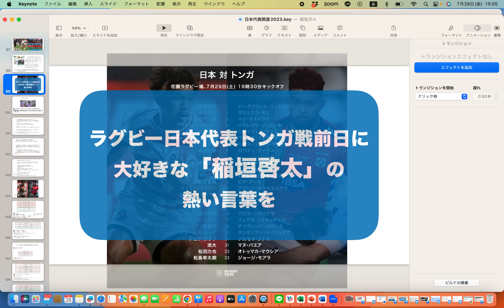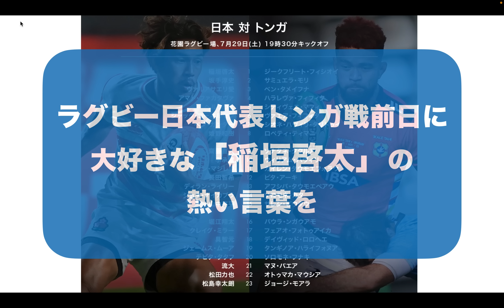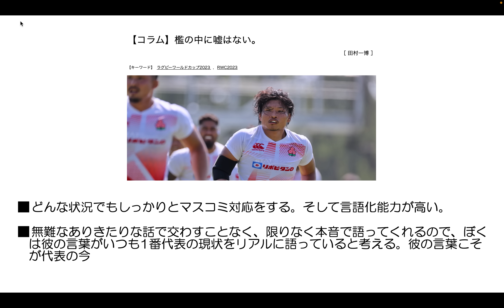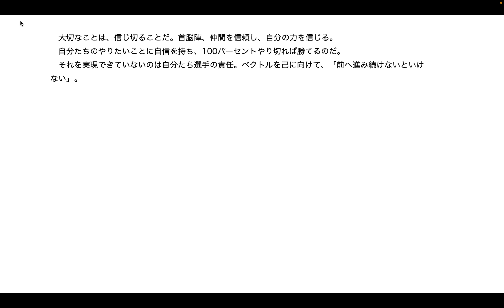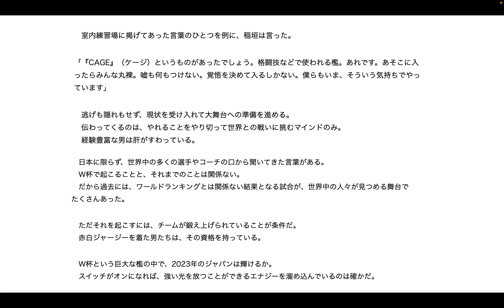ラグビー日本代表トンガ戦前日に大好きな「稲垣啓太」の熱い言葉を ※ラグリパの記事参照